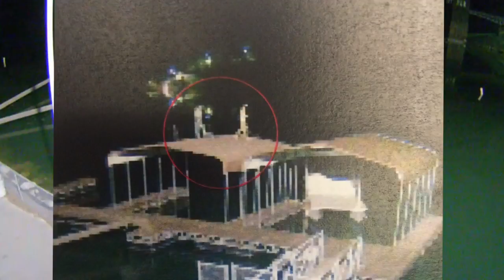Officials are searching for two suspects who stole federal property in Floyd County